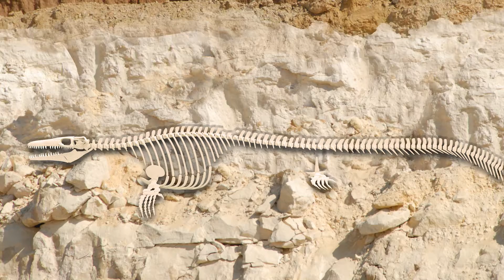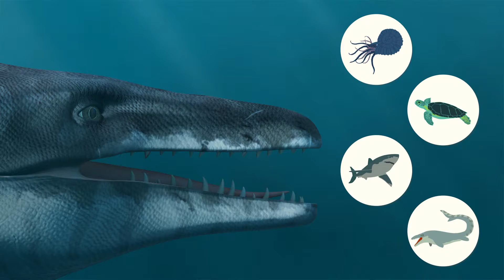Our Natural Selection - The Ciply Hainosaurus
Animations and archive photos tell you the story of 6 of our must-see exhibits: the humpback whale in the entrance hall, the world famous Iguanodon of Bernissart, our “Sea rex” – a 12,5m long mosasaur! –, the beautiful fossils from Messel, the magnificent Mammoth from Lier and, last but not least, the Spy Man, a Belgian Homo neanderthalensis.

This “Sea rex” is a must sea. It ruled the seas of the Cretaceous period and would eat sharks for breakfast. And it is completely Belgian!